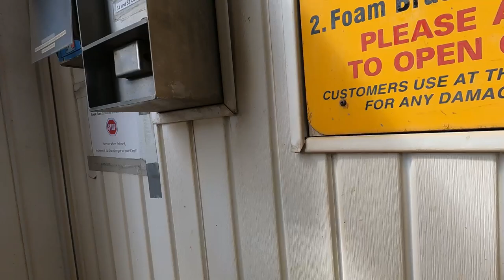LIFE AS AN INTERNATIONAL RADIOLOGIC TECHNOLOGIST IN CANADA- FILIPINO RADTECH | HEALTHCARE IN CANADA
Buhay ng isang international RadTech sa Canada.